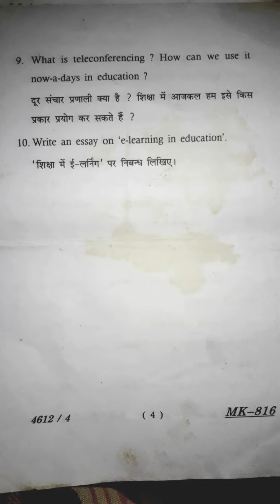m.a. 4th Sen QUESTION papers 2023 innovation in education